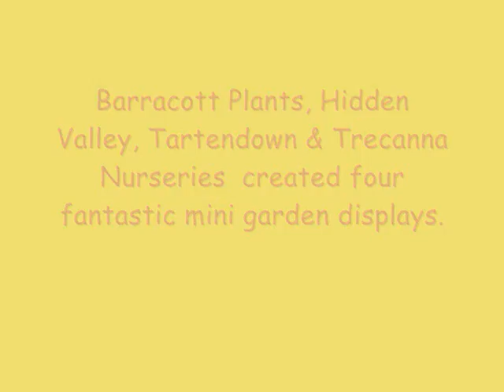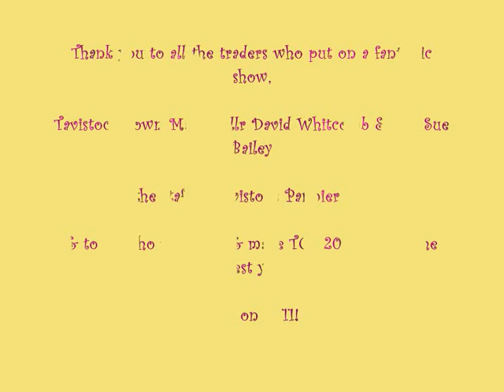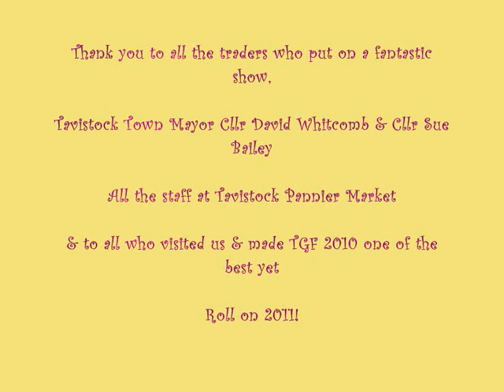Tavistock Garden Festival 2010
Tavistock Garden Festival 2010 was a resounding success for all involved, even the sunshine made an appearance for the day!

With visitors from far and wide, including Germany and even Australia, and inspired by the Chelsea Flower Show, people were keen to snap up the fantastic array of quality plants and garden sundries on offer.

We had four beautiful mini display gardens and after much deliberation Tavistock Town Mayor, Cllr David Whitcomb, awarded a bottle of bubbly to Barracott Plants for creating his favourite display.

For information on Tavistock Garden Festival 2011 please visit our